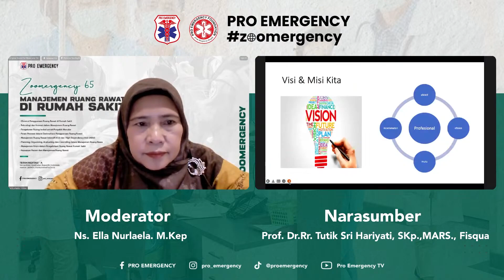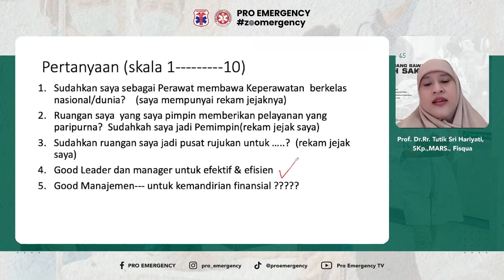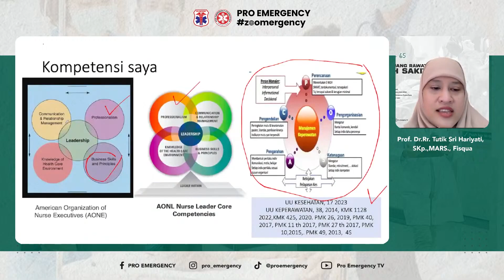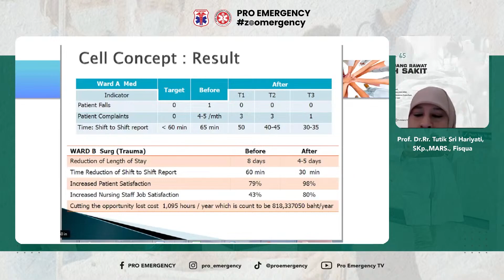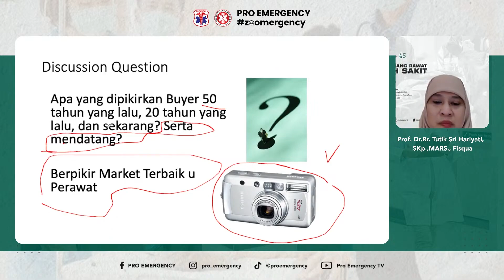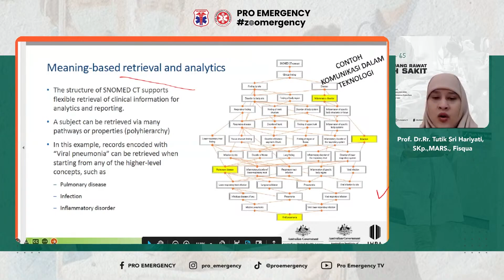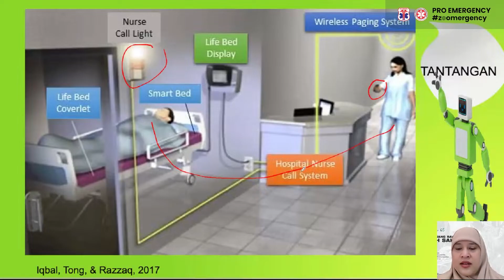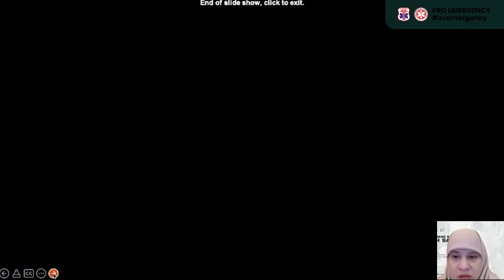Efisiensi, Teknologi & Inovasi Manajemen Ruang Rawat || Prof. Dr. Rr.Tutik Sri Hariyati, S.Kp., MARS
🔴 ZOOMERGENCY65 Manajemen Ruang Rawat di Rumah Sakit 🔴

Dalam era yang terus berkembang, efisiensi manajemen ruang rawat di rumah sakit menjadi kunci untuk meningkatkan pelayanan kesehatan. Yuk, ikuti materi yang inspiratif tentang Efisiensi, Teknologi, & Inovasi Manajemen Ruang Rawat bersama:

👩‍⚕️ Prof. Dr. Rr. Tutik Sri Hariyati, SKp., MARS., FISQua

Beliau akan membahas bagaimana inovasi teknologi dapat diintegrasikan dalam pengelolaan ruang rawat, meningkatkan kualitas layanan, dan membuat sistem manajemen lebih efisien.